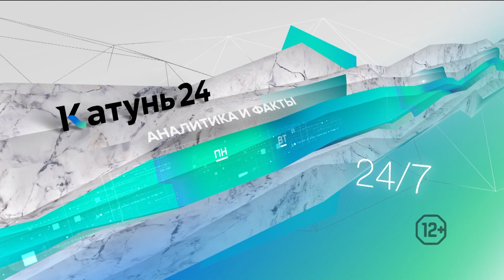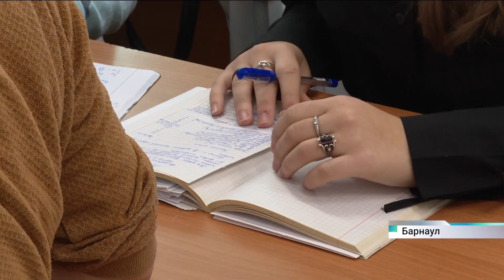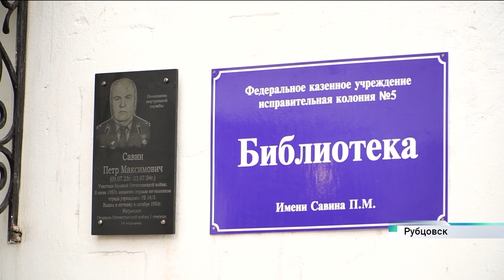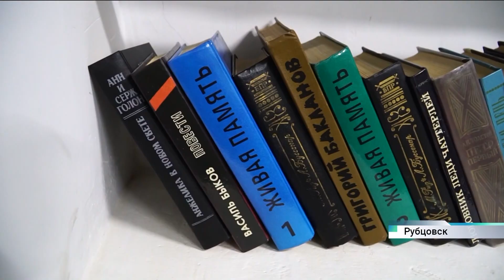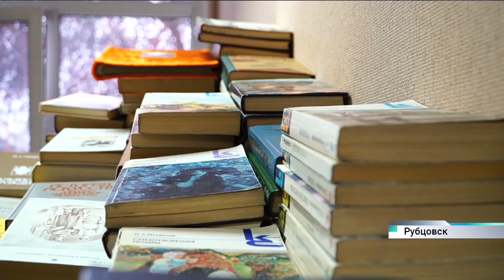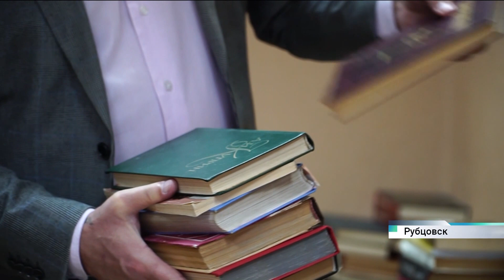Новости Алтайского края 5 декабря 2022 года, выпуск в 13:00